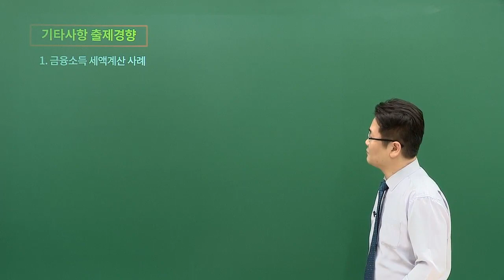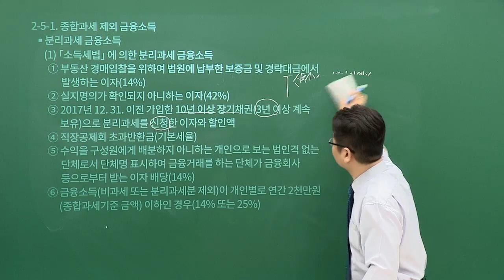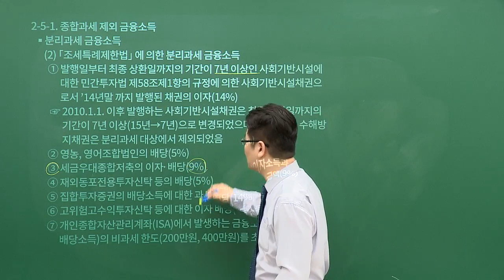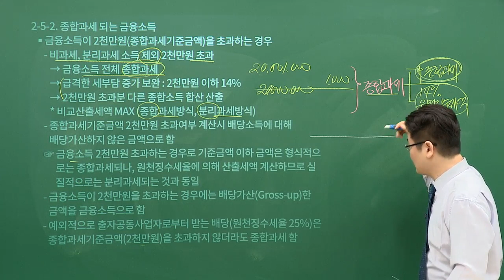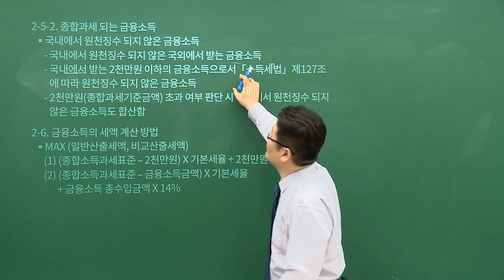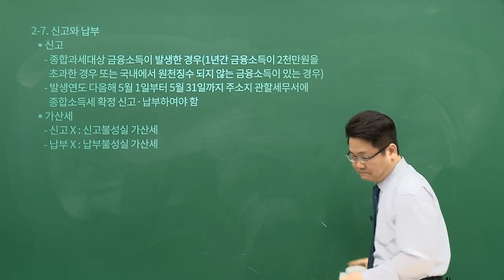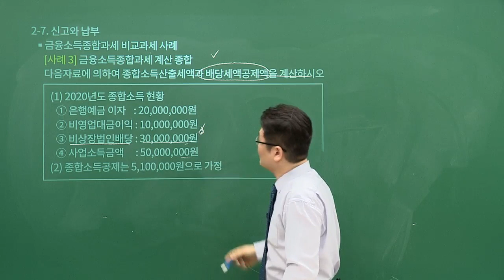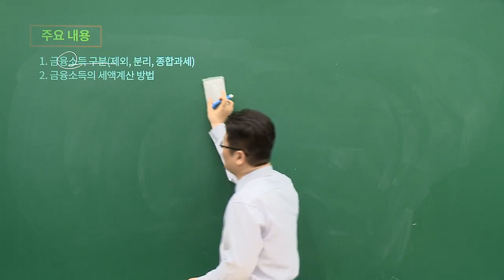2022대비 우편&금융 상식 이론 59강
📌 2022대비 우편상식, 금융상식 기본 이론
1. 우정사업본부에서 발표한 우편 금융상식 자료에 대한 구체적인 의미를 파악하고, 본문을 분석하여 이해의 폭을 넓힐 수 있다.
2. 교재에서 제시되고 있는 사례와 용어의 뜻을 확인하고 세부적인 내용까지 체크하여 학습 완성도를 높힐 수 있다!

📍 우편상식 공략법 (교재의 1/3을 차지하지만 시험 출제 비중은 1/2)
- 우편물의 개념을 확대 시키고, 우편 발송에서 수취하기까지 과정과 이와 관련된 물류흐름을 이해하도록 하고 우편에 대한 다양한 부가서비스와 요금체계, 손해배상을 다루고 이 범위를 국외로 확대하여 국제우편서비스 분야를 학습합니다.
- 국내 우편을 먼저 학습하여야 이에 근거해 국제우편제도를 바르게 이해할 수 있습니다.

📍 금융상식 공략법금융상식
- 금융경제 일반과 일상생활에서 필요한 시사성 있는 내용(금융경제, 금융상품 등)을 통해 경제전반의 이해도를 높입니다.
- 우정사업본부에서 취급하고 있는 예금 및 보험상품 그리고 예금과 보험에 관련한 배경이론을 학습하며 우체국 예금과 보험 실무처리 내용까지 살펴봅니다.
- 예금편과 보험편을 반복하면서 주요한 내용 위주로 암기의 틀을 세우고 이후 그 범위를 점차 확대하여 시험을 대비할 수 있습니다.

💡 계리직 합격자 수 1위! 유상통 바로 가기